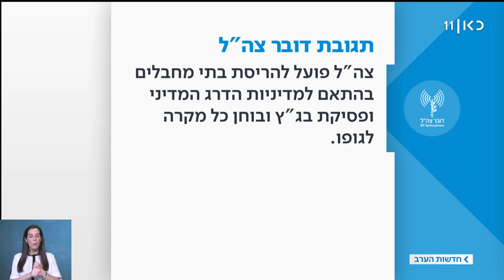אלמנת הרב אטינגר: "הממשלה צריכה לשנות גישה"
כאן חדשות | קצת יותר מחודש אחרי הפיגוע המשולב בצומת אריאל וצומת גיתי אבישר, שבו נרצחו הרב אחיעד אטינגר וסמ"ר גל קיידאן, הבוקר הרס צה"ל את ביתו של המחבל עומאר אבו־לילא בכפר עיזאוִויה. תמר אטינגר, אלמנתו של הרב אחיעד, טרם קיבלה את ממצאי התחקיר, שבו ככל הנראה עלו ליקויים בתפקוד הכוח בפיגוע. היום היא אומרת – הריסת חדר לא מרתיעה, לא היה צריך לסכן את חיי החיילים לשם כך. כתבתה של כרמל דנגור, מתוך חדשות הערב 24.04.19